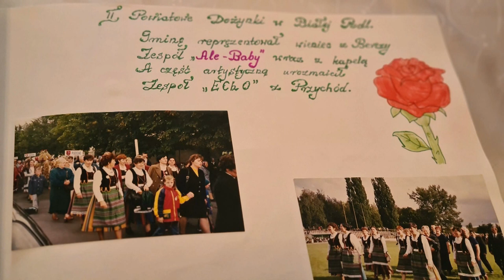XII Przegląd Pieśni Maryjnej oraz Jubileusz 35-lecia zespołu „Echo” z Przychód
3 października w Przychodach odbył się XII Przegląd Pieśni Maryjnej połączony z Jubileuszem 35-lecia Zespołu Ludowego "Echo" z Przychód".